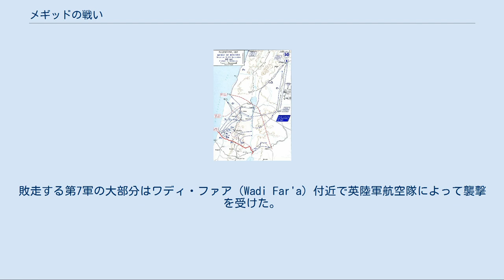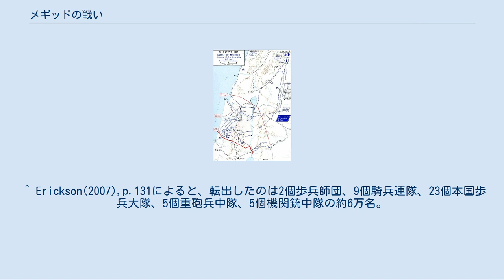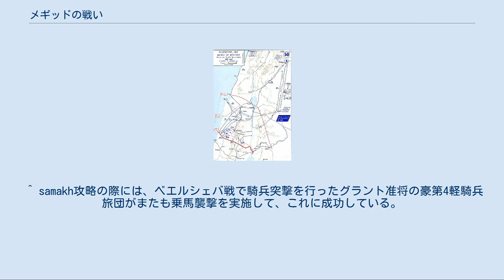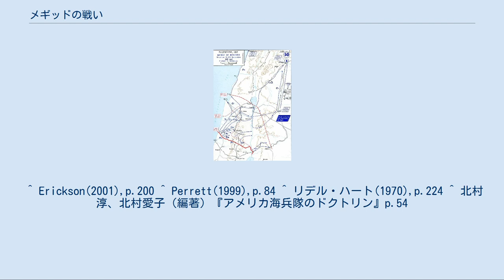メギッドの戦い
中東戦域_(第一次世界大戦)
ムスタファ・ケマル・アタテュルク
メギッドの戦い（ナブルスの戦いとも呼ばれる）は、第一次世界大戦の中東戦線における、イギリス軍とオスマン帝国軍の戦いの一つ。
イギリス軍の攻勢によりオスマン帝国ユルドゥルム軍集団は壊滅した。
 前年の第3次ガザ戦とそれに続く追撃戦によって、エドモンド・アレンビー将軍率いる英エジプト遠征軍はエルサレムを攻略した。
1918年春イギリス軍は小規模攻勢を2度行ったが、どちらとも撃退される。
 アレンビー将軍は更なる攻勢を計画していたが、西部戦線においてドイツ軍が春季大攻勢を実施。
これの余波を受けた遠征軍は西部戦線に兵力の大半を送らざるを得なくなった。
代わりにインド軍による補充を受けたが訓練未熟で実戦経験がほとんどないため、アレンビー将軍は再教育することを余儀なくされた。
 来たるべき攻勢作戦の構想は遠征軍司令官アレンビー自身から出された。
8月1日、アレンビーは各軍団長に作戦構想を述べ、さらに9月9日に部隊命令第68号を発した。
作戦の骨子は以下の通りである。
まず優勢な陸軍航空隊が制空権を奪取する。
次いで航空隊はオスマン軍の通信施設を破壊し、相互の軍の連携を困難させる。
地上では、内陸部正面の第20軍団と東面のチャーター隊が欺騙行動によって敵を引きつける。
そして海岸部の第21軍団が正面を突破し、続く砂漠乗馬軍団がこれに呼応して突破正面より急進する。
前年の第3次ガザ戦では内陸部から突破したが、今回は海岸部より行うこととなった。
 対するオスマン軍はパレスチナの上級司令部としてユルドゥルム軍集団を置いていた。
これを指揮するのはガリポリ戦で勇名を馳せた独オットー・リーマン・フォン・ザンデルス将軍である。
ザンデルス将軍は前任者の独フォン・ファルケンハインの好んだ機動防御よりも陣地防御を志向した。
 その防御計画はいたってシンプルで、敵に土地を渡すことなくその場で固守するというものである。
陣地を奪取された場合は、すぐさま予備隊による反撃を行う。
しかし作戦レベルでみると、もしものときに拠るべき第2線陣地がなく、固守か死かいずれかしか選択がなかった。
 パレスチナにおけるイギリス軍の上級司令部としては、英エジプト遠征軍が存在していた。
メギッド戦時の遠征軍は大きく分けて第20軍団、第21軍団、砂漠乗馬軍団、チャーター隊、英空軍パレスチナ旅団から成っていた。
第20軍団と第21軍団は歩兵主体で、砂漠乗馬軍団は乗馬兵中心である。
チャーター隊はオーストラリア・ニュージーランド乗馬師団を基幹として、それに歩兵部隊が付与された部隊である。
ドイツ軍の春季大攻勢に伴う転出と補充により、遠征軍ではインド兵の比率が高くなっていた。
総計歩兵5万6千、騎兵1万千、火砲552門である。
 一方のオスマン帝国ユルドゥルム軍集団は大体に分けて第4軍 (小ジェマル・パシャ)、第7軍 (ムスタファ・ケマル・パシャ)、第8軍 (ジェヴァト・パシャ)から成っていた。
第8軍の隷下にはドイツ・アジア軍団も入っていた。
1918年8月時点での歩兵戦力は40598名（小銃19819挺、軽機関銃273挺、重機関銃696挺）だった。
アレンビーはオスマン軍の戦力を歩兵3万2千、騎兵3千、火砲370門と推定している。
 部隊配置は、軍集団司令部がナザレ、海岸部の第8軍はテル・カルム、内陸部第7軍はナーブルス、内陸部左翼の第4軍はエス・サルトに司令部を置いていた。
 当時ユルドゥルム軍集団は物資不足と兵力不足に悩まされていた。
 1918年9月19日から25日までの作戦経過 前段階として、イギリス陸軍航空隊は航空撃滅戦を実施してドイツ・オスマン軍機を圧倒、制空権を獲得した。
また、アラブ北部軍がヘジャーズ鉄道付近で破壊工作を行ったため、ザンデルスは鉄道警備のために乏しい一部兵力を割りさかなければならないはめになった。
 9月18-19日間の夜、英第20軍団はアレンビーがヨルダン峡谷の低地に主攻撃をかけると信じ込ませるため陽動攻撃を行った。
その間、第21軍団は夜陰を利用して陣地から出て攻撃出発点へと移動した。
午前4時30分、イギリス軍は海岸部において強烈な砲撃を実施し、15分間にオスマン軍陣地に毎分千発以上の砲弾を浴びせかけた。
オスマン軍砲兵もこれに応戦したが、その目標はイ...